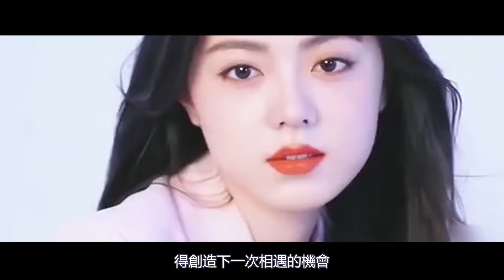吳磊趙今麥被爆料戀情！私下機場牽手約會三亞，名目張膽大秀恩愛，他們真的不藏了？吳磊